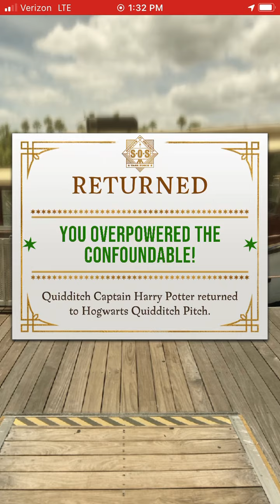Saving Quidditch Captain Harry Potter from a Dementor in Wizards Unite!!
This is my video of me saving Quidditch Captain Harry Potter from a Dementor. And like in the movie Harry Potter and the Prisoner of Azkaban, Harry is attacked by a Dementor while playing Quidditch. And as he was falling to his death after his mother screamed his name, he was saved by Dumbledore using the Arresto Momentum spell and send the dementors away by using the Patronus Charm.